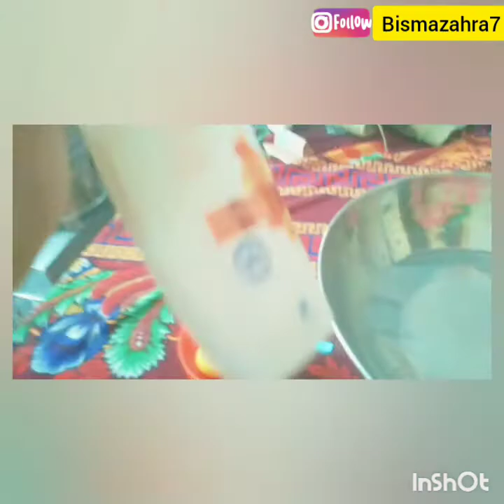Hand Whitening Remedie👍/ Aek lemon say krin ab hafte main hath gore/ Daily routine Vlogs👈🏻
lemon, neem garm pani namak or bs ak chamach shampo istamal krin or hafte main krin hath gore soft or shining👍

Bismazahra7